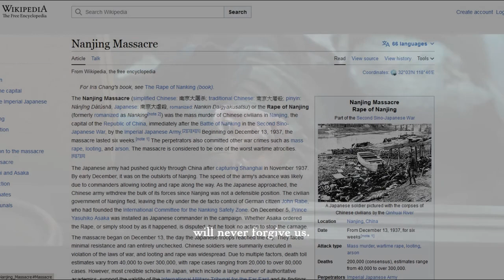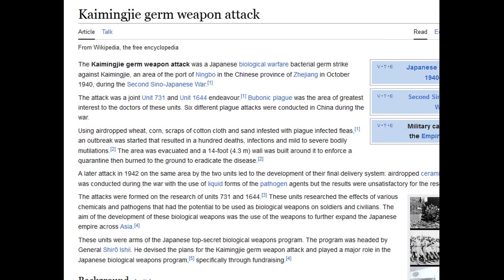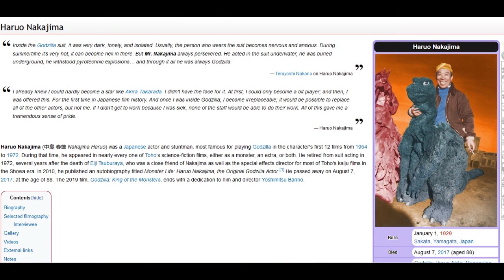Godzilla Minus One (-1) trailer review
Toho wanted to make a Godzilla live action film like the American studios. But does it honor the franchise?